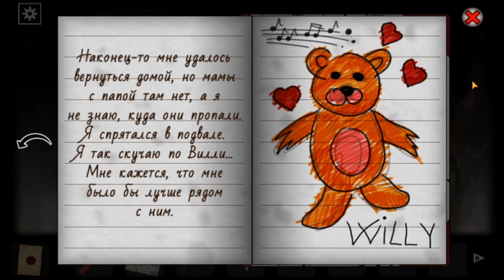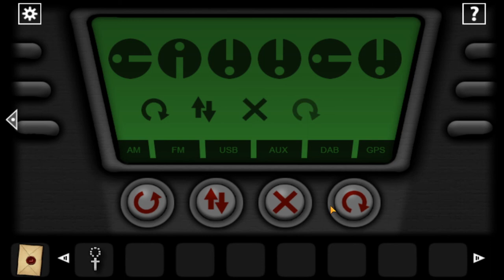Гора забвения: Первые шаги / Forgotten Hill First Steps Full part 1 Fall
Наверное, Вы никогда об этом не задумывались, но в мире бывают такие ужасные места, куда лучше никогда не попадать и не оказываться. И странно, что название в этих мест заканчиваются на «Холм». О таком месте хочется сейчас поговорить более детально, потому что это настоящее место ужасов, где любой попавший туда может навсегда там и остаться. Игры из серии Забытый холм представляют собой страшилки в виде квестов, где Вам придется собрать волю в кулак и «включить» на полную внимательность, ведь от наблюдательности, сообразительности и быстроты принятия решений будет напрямую зависеть, пройдете Вы этот незабываемый квест, или сгинете здесь, и о Вас постепенно все позабудут. Сюжет игры рассказывает нам о молодой паре. Яркий и солнечный день начинался очень хорошо, молодая пара на эти выходные запланировала отдых в шикарном загородном домике, расположенном в уютном и живописном месте , ключи от домика с радостью одолжили друзья. Рано утром они отправились в путешествие, но немного задержались в пути. Дорога заняла больше времени, чем полагалось. Ночь застигла их ещё в дороге, и тогда юноша со страхом осознал, что они попали в беду — окончательно и бесповоротно заблудились. Ничто не предвещало беды, пока колесо автомобиля  напоролось на острый камень. Как назло, все это произошло в довольно глухом и полностью безлюдном месте, так что было очевидно: помощь придет не скоро. Конечно же, телефон тоже не работает из-за отсутствия сигнала. Кто мог бы предположить, чем может обернуться вполне обычная поездка, которую предприняла молодая пара . Парень сквозь мрак увидел Заброшенный особняк на вершине холма. Герою ничего не остается, как девушку оставить в машине, а самому выйти из машины, взяв с собой фонарик и отправиться на поиски помощи в этот мило жуткий домик. Была уже ночь и дом смотрелся жутковато.  Может быть, ему повезет, и он сможет найти некоторую помощь в этом доме на холме. Как назло и погода испортилась, начал дуть сильный ветер и накрапывать дождь. Дом становится единственным шансом на спасение под защитой крепких стен во время разбушевавшейся непогоды для путника, чей автомобиль безнадежно заглох, без проблесков возврата работоспособности, герой отправляется прямо в неизвестный особняк. Вот только мог ли он представить, какие жуткие испытания ожидают его внутри? Попасть внутрь было несложно, но когда он оказался внутри, он понял, что лучше бы сюда и не приходил. В любом случае помощи просить больше не у кого и нужно найти хотя бы что-то или кого-то именно здесь. С этого момента начинается самое страшное и интересное одновременно, потому что Вам придется испытать ужас одиночества в замкнутом помещении, где нужно исследовать все вокруг на предмет полезных вещей и предметов, которые помогут Вам продвинуться дальше и вызвать подмогу. Игроку необходимо исследовать дом на холме, выполняя логические задачи, ключом к решению которых становятся разбросанные по дому различные предметы. Собирайте предметы, используйте их, взаимодействуя с окружающим миром. Однако будьте осторожны, ведь здесь же должен кто-то жить. Вам предстоит искать выход из сложившейся ситуации, разгадывая всевозможные головоломки и пытаться понять, что же хочет от вас этот страшный дом? Попытайтесь, разгадать загадку этого ужасного места или не выйдите из этого дома живым?